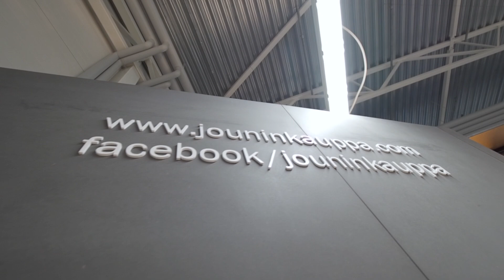Jounin Kauppa päivitti LED-valaistukseen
Jounin Kaupan myymävalaistuksen päivittäminen LED-aikaan on nyt virallisesti saatu päätökseen. Nyt kerrotaan mistä idea sai alkunsa ja mitä saatiin aikaan; miten valaistus muuttui ja paljonko sähköä säästyy.

Sähköurakoinnista teki parhaan tarjouksen tamperelainen Vetur Oy, joka valikoituikin tekemään asennukset. Kun projekti sitten eteni ja tila tilalta valmistui, realisoitui koko kaupan huima muutos pikkuhiljaa.

Äkäslompolossa sijaitsevan myymälän tilat muuttuivat silmissä. Valon määrä kaupassa lähes kaksinkertaistui, vaikka sähkölaskut putosivat alle puoleen. Kaiken kaikkiaan sähköasennustyöt veivät sähkömiehiltä vähän yli kaksi viikkoa, eikä myymälän asiakkaiden asioiminen kaupassa häiriintynyt kertaakaan.

Winled-valaisimet edustavat led-valaistuksen laadullista kärkeä Suomessa. Mallistostamme löydät tuotteet sisälle, ulos, asuntoihin tai teollisuuteen. Kaikki valaisimemme on mitattu Suomessa, testattu kolmannen osapuolen toimesta ja sertifioitu täyttämään tiukimmatkin laatu- ja turvallisuusvaatimukset.